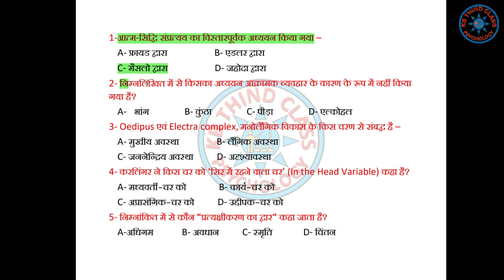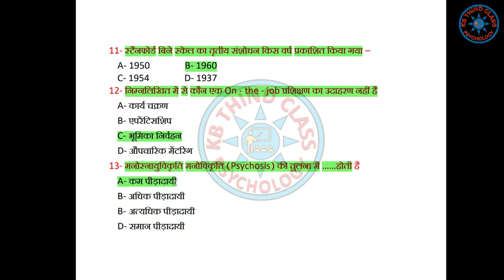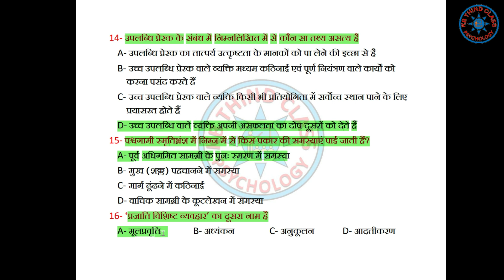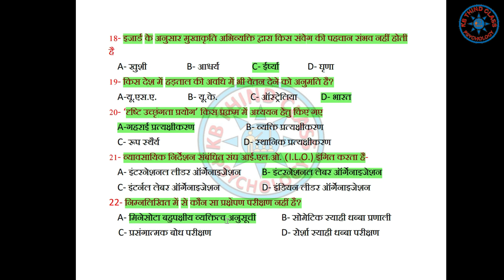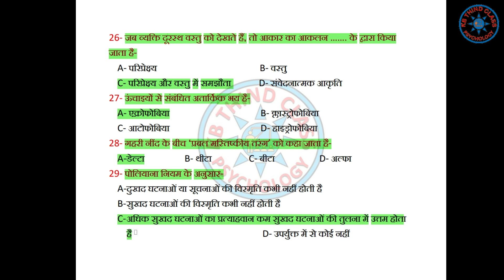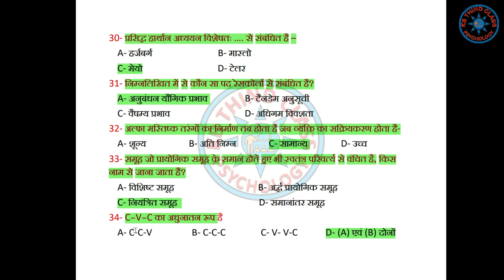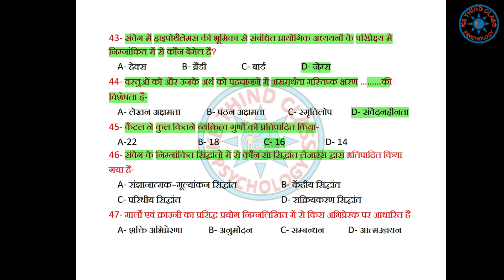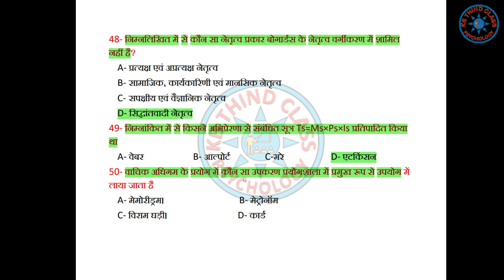PGT Psychology l महत्वपूर्ण बहुविकल्पीय प्रश्नोत्तर l Important Multiple Choice Questions (भाग-9)